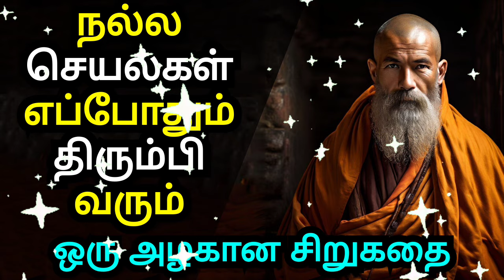GOOD DEEDS ALWAYS COME BACK | A SHORT MOTIVATIONAL STORY IN TAMIL | INSPIRATIONAL STORY IN TAMIL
1)This video has no negative impact on the original works (It would actually be positive for them)
2)This video is also for teaching purposes.
3)It is not transformative in nature.
4)I only used bits and pieces of videos to get the point across where necessary.